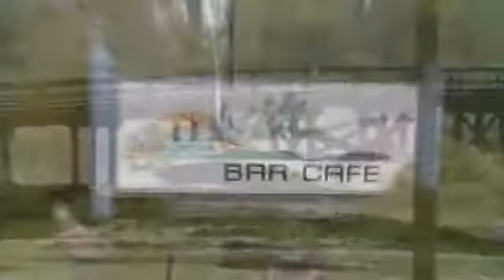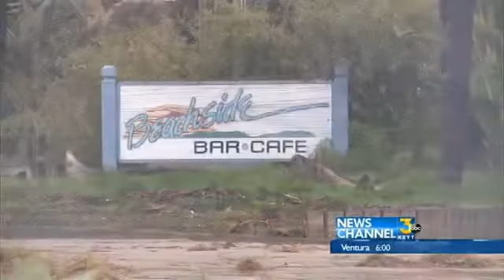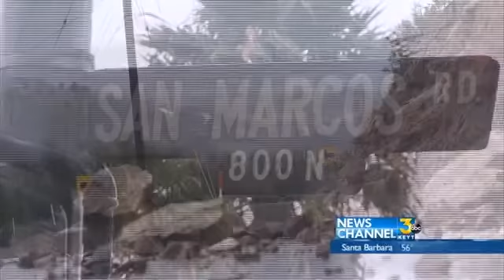Saturday Weather Watch